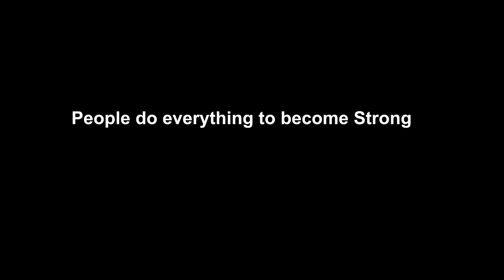Serge Tevosyan 2017 (Street Workout Armenia)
Wake up with fire in your eyes and Never give up on the way to your dream.

Join Us